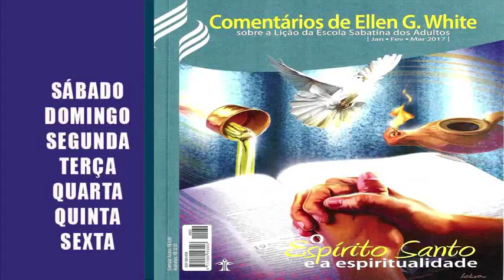COMENTÁRIO EGW Lição 11: DOMINGO – 12 DE MARÇO 2017